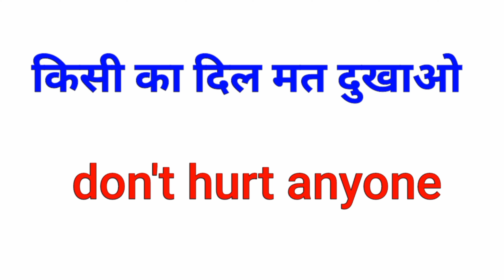Kisi ka dil mat dukhaao ka English mein meaning | किसी का दिल मत दुखाओ को इंग्लिश में क्या कहते हैं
In this video we are learning Kisi ka dil mat dukhaao ka English mein meaning